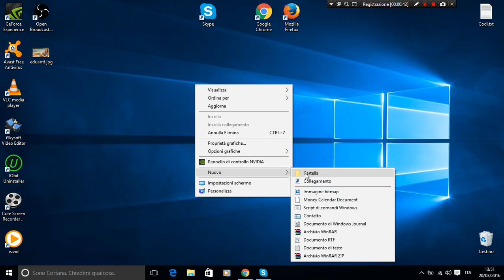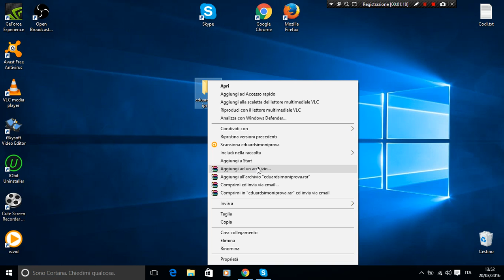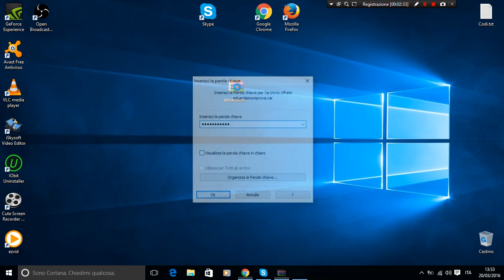Si te bejme nje folder me password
Me kete video mesojme si te bejme nje folder me pasword pra si te krijojme paswordin nje kertele